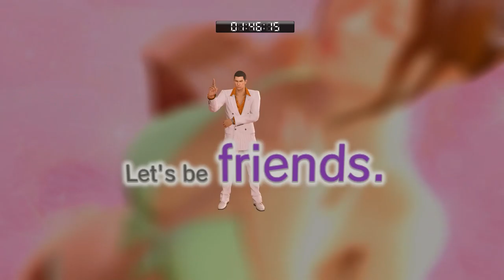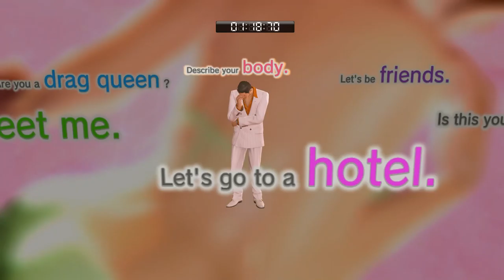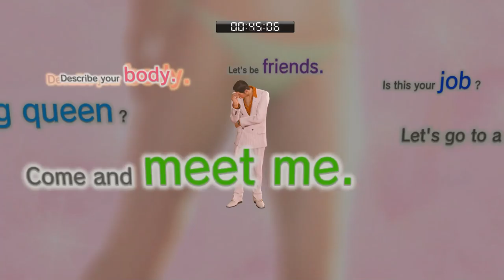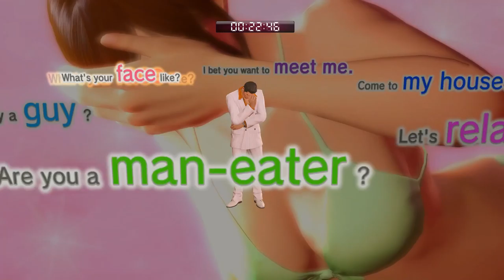Yakuza 0 [48] Nightime Interruption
I was like half a second from winning that stupid, creepy minigame.